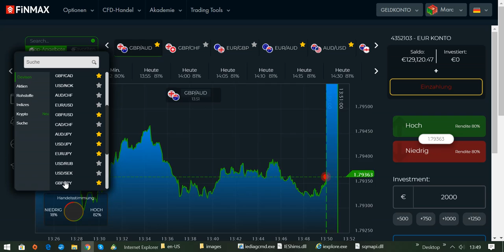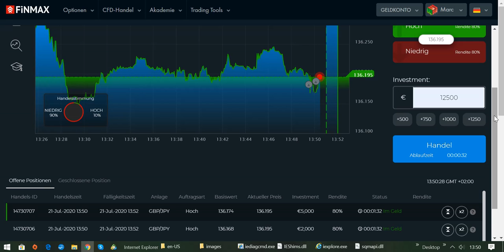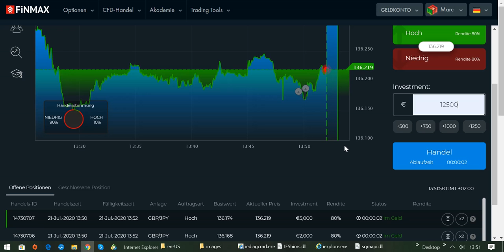Chartanalyse vom Profi lernen